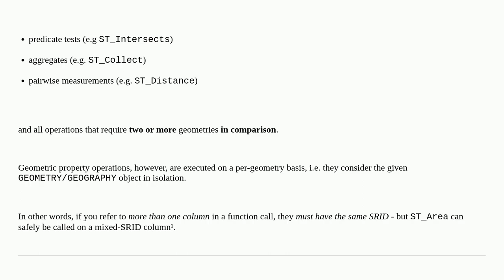Gis: PostGIS concatenating tables with different SRIDs side-effects for area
PostGIS concatenating tables with different SRIDs side-effects for area

A special thanks goes out to the awesome community

  postgis union area srid